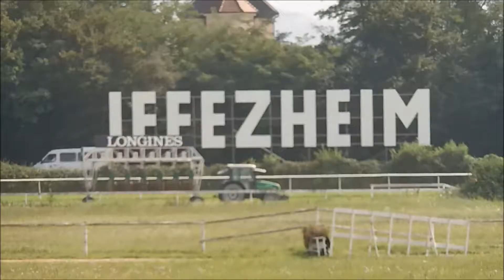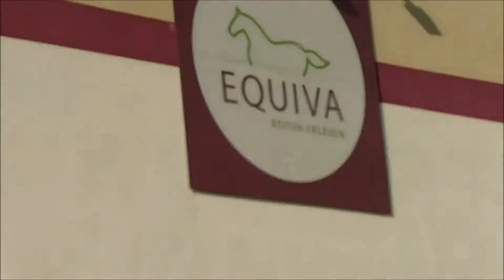FMA Rennbahn Baden Baden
Galopprennbahn Iffezheim